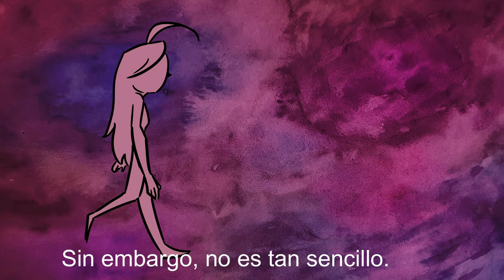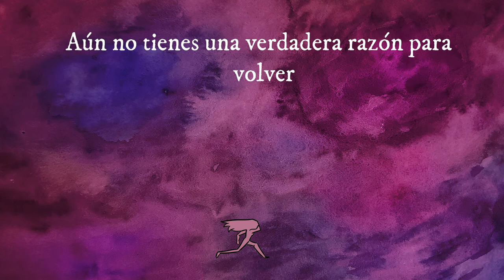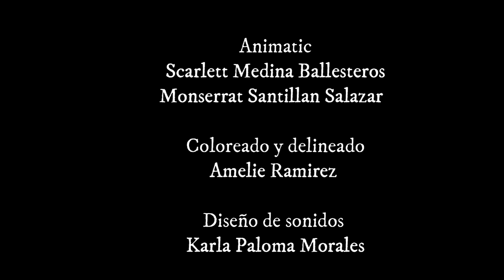Cortometraje "Memento Mori"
Taller Cinematográfico "Primeros Destellos" 2021. En el marco del Modelo de Prevención Quintana Roo con el apoyo del Gobierno del Estado de Quintana Roo y la Secretaría de Desarrollo Social.
Autor y/o Participante(s): Eduardo Pech.